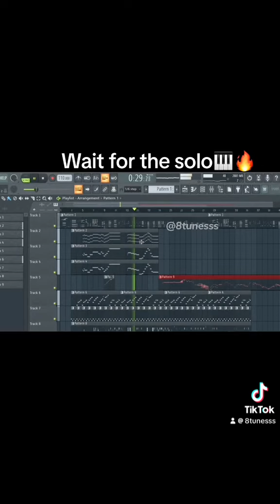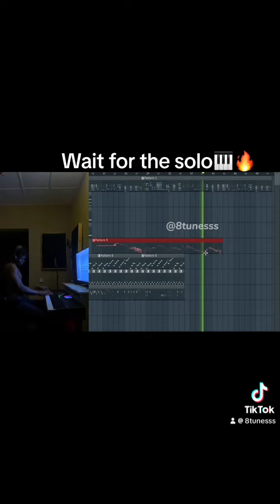SMELLS LIKE CHRISTMAS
Jazz orchestra Christmas song 🔥🎹🎻❤️❤️